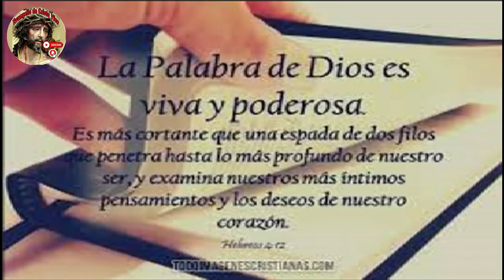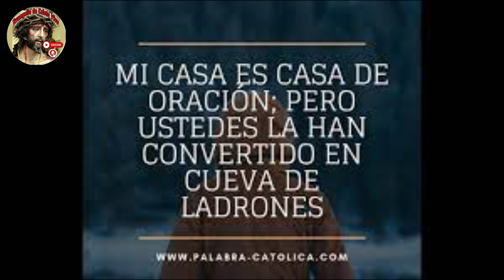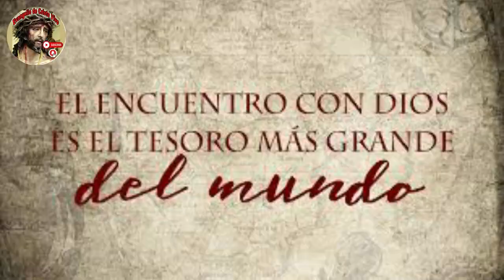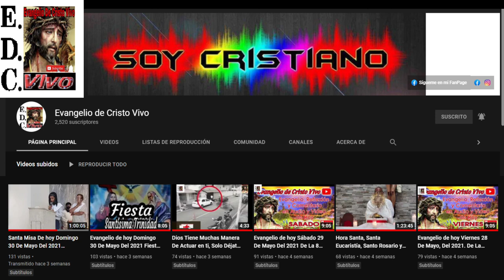Evangelio De hoy Viernes 24 De Noviembre Del #2023 Con el Rev.